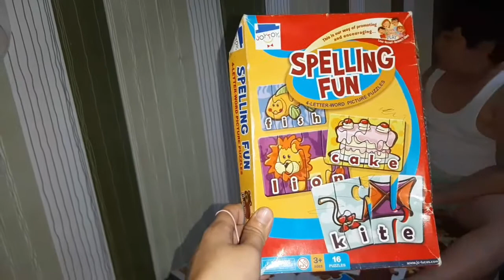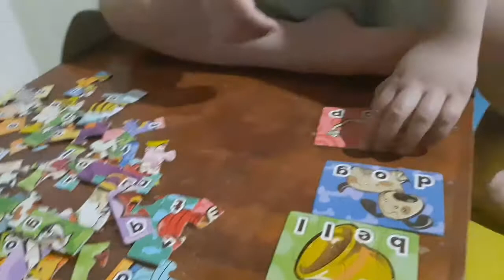spelling fun puzzle ni sean nahalungkat sa baol😅..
hello guys maganda araw po sa inyong lahat, maraming salamat po sa suporta nyo at thank you po sa pag panood nyo ng aming mga video. I love u all and god bless muuaah..